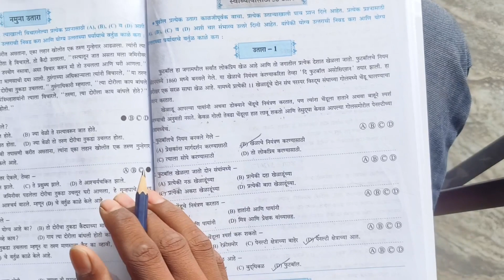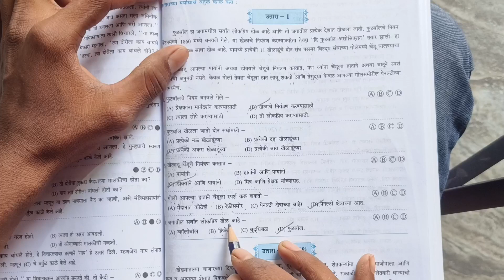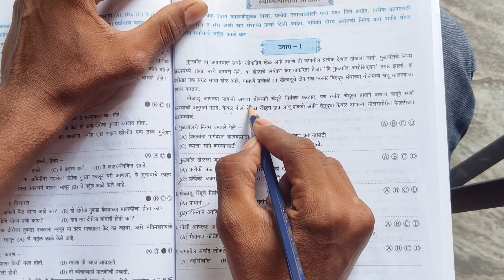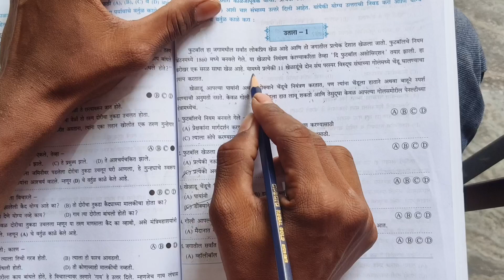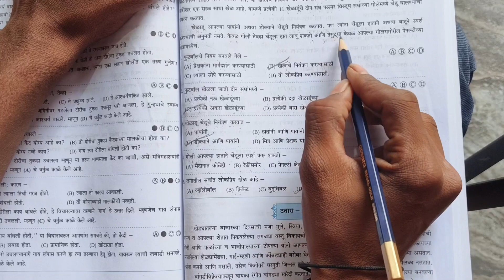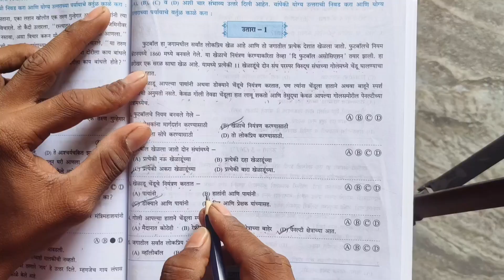उतारा क्र.1 | जवाहर नवोदय | स्वाध्याय | नवनीत मधील सोडवून दिलेला उतारा